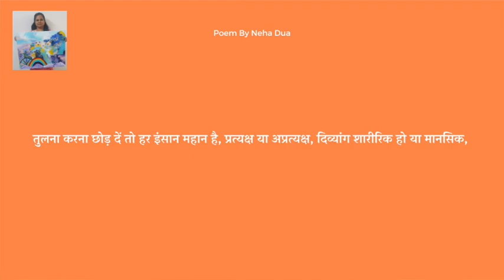Inspiring Emotions Through Art: Zoom with Change Makers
This video brings together people from around the world to celebrate art and share inspiring stories of individuals overcoming adversities. Through Zoom, we are connected with people from India, Germany, Uganda, Kenya, Russia, and the United States. As the participants share their art and stories, we are reminded that we are all part of a global community.

The art class participants are using their creative expression to bring awareness to the challenges faced by people with disabilities. From Emotions through Art to Representing Brazil, the artists have found ways to share their vision of the world and connect with others. One artist, a 12-year-old from America, fell in love with painting after her mother noticed her drawing one day. For another artist, the journey of vision restoration inspired him to express his thoughts on canvas.

The participants have also highlighted the importance of mental health. Through their art, they are encouraging everyone to challenge their mental and physical abilities. With this art competition, these artists are not only inspiring each other but also the world.

With heartfelt greetings and uplifting energy, this video demonstrates how art can bring us together, regardless of our backgrounds and abilities. Join us in celebrating the inspirational ideas of these artists and their journey of self-expression.

inspiring emotions, art, change makers, brazil song, social change sociology, social media, craft, drawing art